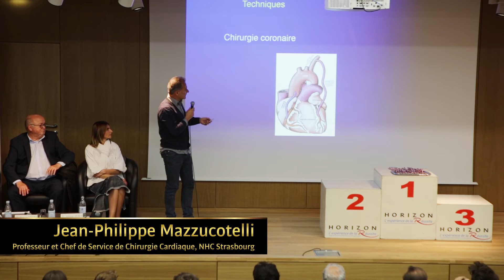Ecole HORIZON - Interview du Professeur Jean-Philippe Mazzucotelli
Le Professeur Jean Philippe Mazzucotelli, Professeur et Chef de Service de Chirurgie Cardiaque au NHC de Strasbourg, était l'invité d'honneur de la soirée anniversaire des 30 ans de l'école Horizon.
La conférence portait sur le thème de la chirurgie cardiaque : « Le développement moderne de la chirurgie cardiaque ou comment la thérapeutique moderne peut sauver des vies ?». Retrouvez l'interview du Professeur Mazzucotelli qui s'exprime sur l'école Horizon.